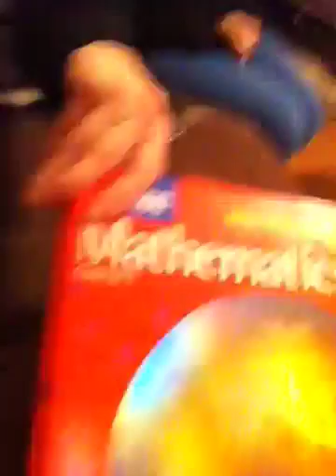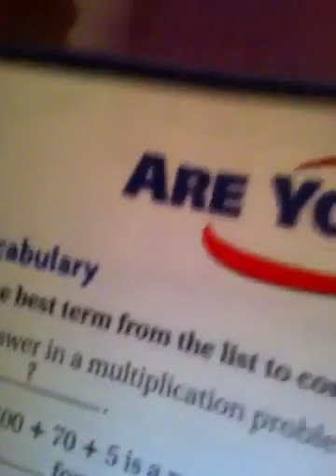Math lesson 1 part 1